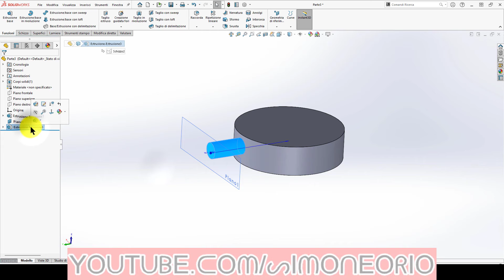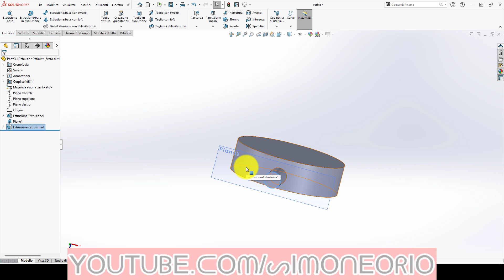DOPPIO CLICK FINO ALLA SUPERFICIE !!!!!